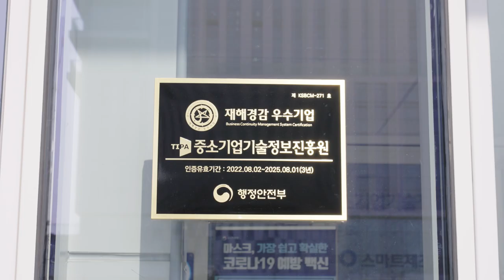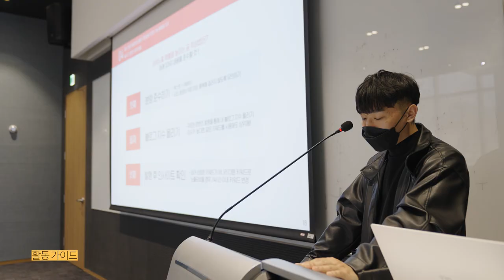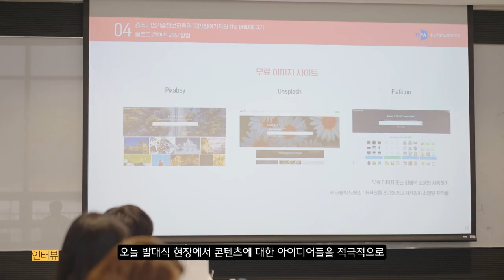[The BRIDGE 3기] The BRIDGE 3기 발대식 현장 스케치 _ 이종진 기자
[TIPA 국민참여기자단 The BRIDGE 3기 – 이종진 기자]

The BRIDGE 3기 발대식 현장 스케치!

TIPA 국민참여기자단 The BRIDGE 3기 이종진 기자님이 취재한 The BRIDGE 3기의 발대식,
The BRIDGE 3기의 첫 만남을 영상을 통해 만나보세요!